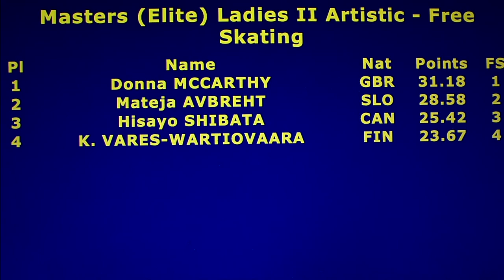Kristiina Vares Wartiovaara-Masters Elite Ladies II Artistic - 2016 Oberstdorf